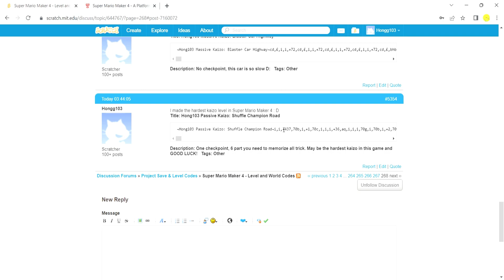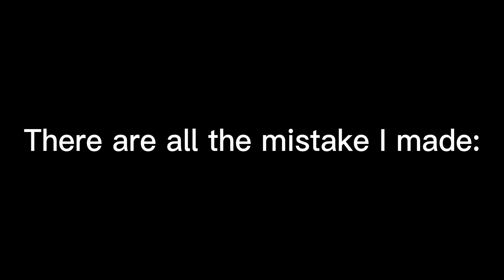[Scratch Super Mario Maker 4] Hong103 Passive Kaizo: Shuffle Champion Road (Hardest kaizo ever)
Difficulty: 5/5 star
This level is very hard. I almost took 1 month to build it and use 2 month to beat and fix the level.

The first 1-3 part have auto scroller:
First part is using the power-up I had made in old level. So you can learn it before playing this level.
Second part is easier if you know mini Mario can run on the poison sea, and you should know penguin can slide on the poison sea too!
Third part is hard because there are some precise fire bar, in the middle you need to use flying mushroom and the leaf power-ups. After this part have a checkpoint.

4-6 part don't have auto scroller:
4th part is harder then you think, a space you need to use blue platform and fast snake block to do a precise jump. If you jump too high the spring will drop down. Second, I add twister in this level. You need to make few shell jump and spring jump.
5th part have a lot of bumper, you need to make shell, spring and throw the pow and knock it. There are bumper wall jump and bumper shell jump too.
The last part is more awful, idk is it BenjaminWins11 made some mistake to let some spring will through the one-side wall, it let the level become harder. I get push by spring few time because of this glitch. This part is pretty rhythming. After reaching cloud block, it have very hard note block and hit side spring jump. It is a precision part. In last few jump to the door. You need to throw the shell hit the on-off block and made a reclaim. One time I fail on this jump.

Conclusion, this kaizo is harder then you think, if you fail in the last part maybe you will give up this kaizo level.
I challenge everyone beat this :)

This project is created by Benjaminwins11 on scratch. :)